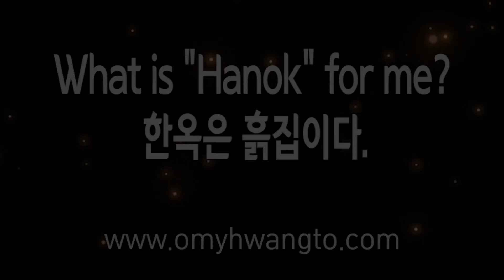황토집짓기 : 한옥전문가 3명이 150일 동안 만든 전통 흙집짓기 Korea Traditional house building made by 3 experts for 150 days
황토집짓기 : 한옥전문가 3명이 150일 동안 만든 전통 흙집짓기
 Korea Traditional house building made by 3 experts for 150 days